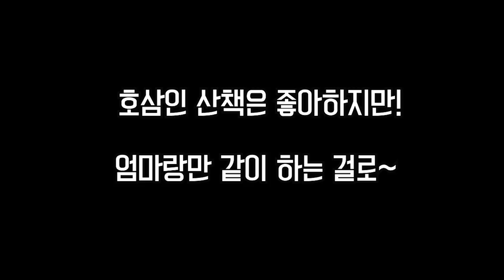낯선 사람이 산책을 가자고 할 때 강아지 반응은?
게스트와 함께 산책하다가 비가와서 돌아온 호호브로,
모닝똥을 성공한 호이와 달리 호삼이는 해결하지 못한채 집으로 온다. 비가 그친 찰라 산책을 마저 하겠다는 게스트에게 호삼이 배변 산책을 부탁하는데...

호삼이애오.